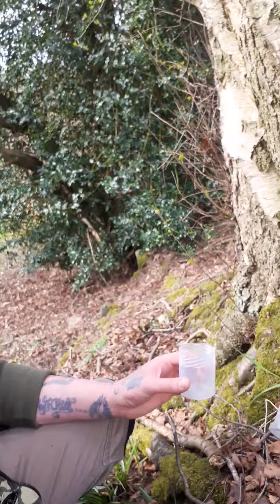BIRCH TREE, TASTE TEST. PATCH UP.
Patched up the tree, Best tasting nectar I have had in a while...